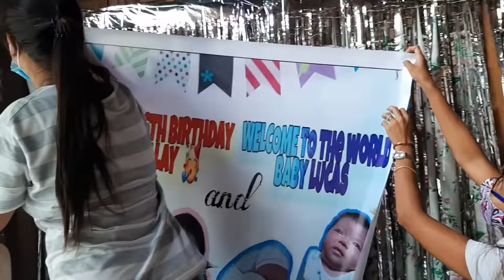Surprise Birthday ni melmar sa kanyang Ate Lalay.